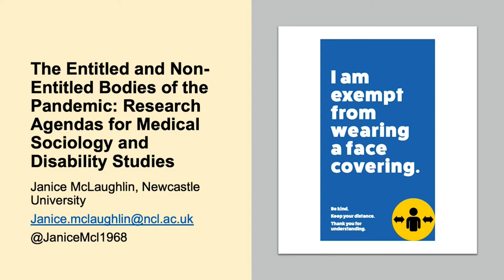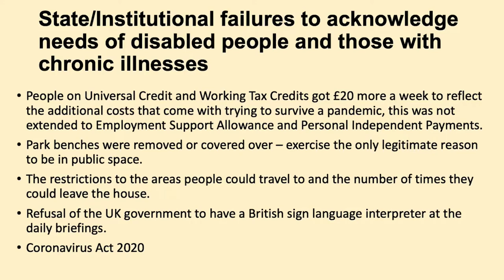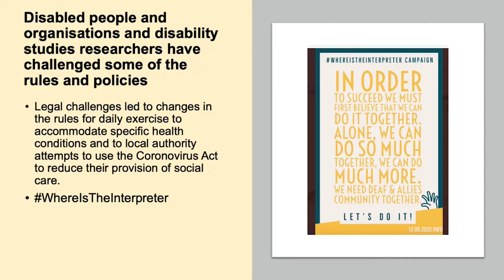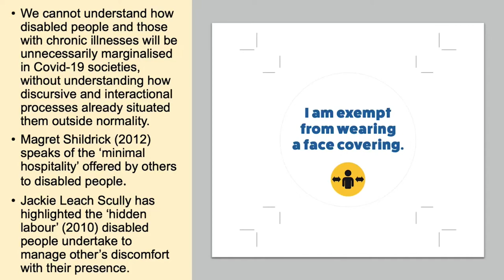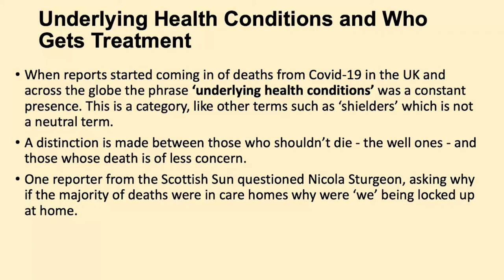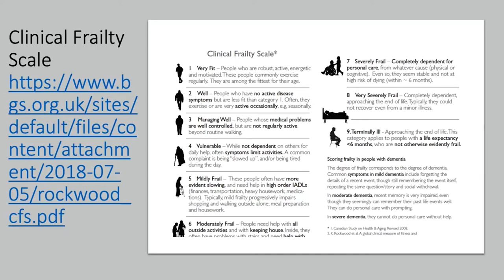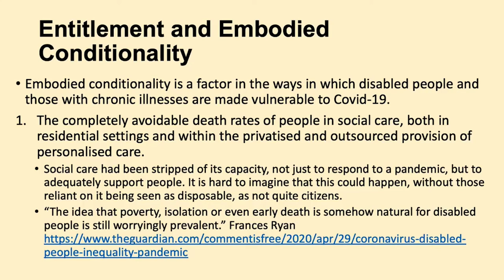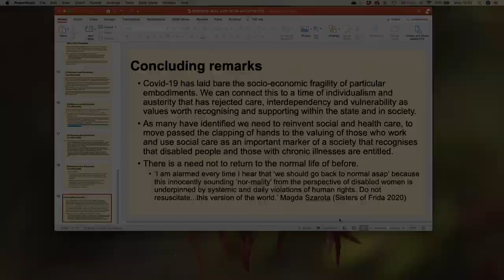BSA MedSoc 2020 - Plenary by Janice McLaughlin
'The Entitled and Non-Entitled Bodies of the Pandemic: Research Agendas for Medical Sociology and Disability Studies' -  Plenary by Prof Janice McLaughlin

BSA MedSoc Virtual Conference, 10 September 2020

Please note: subtitles automatically generated by YouTube.